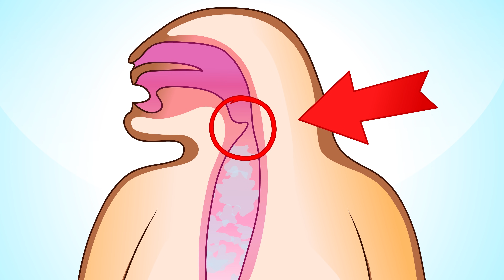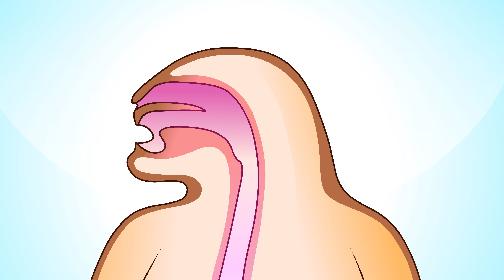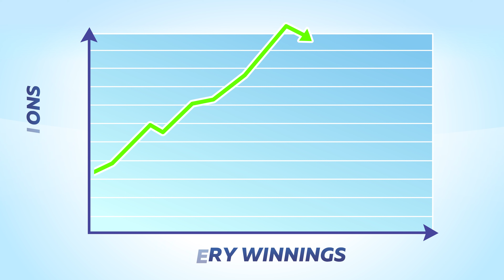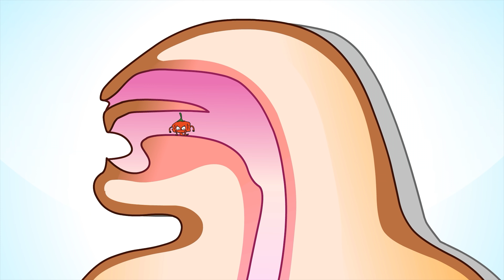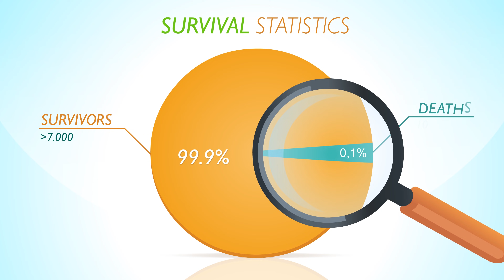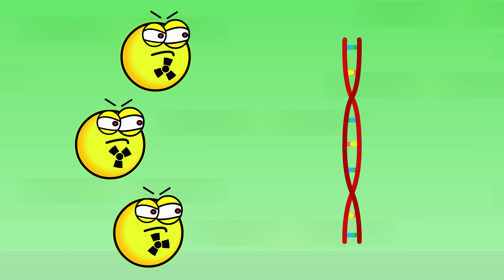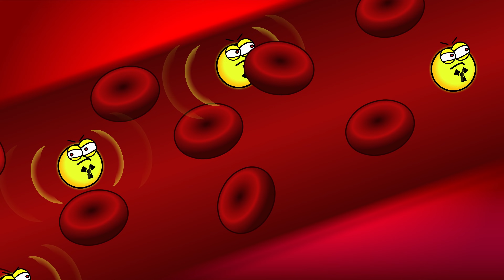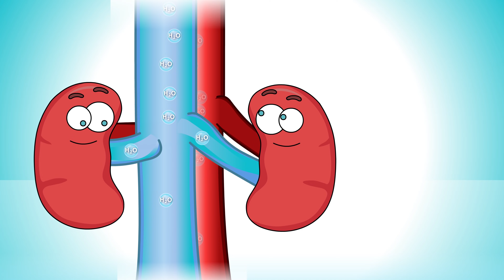Fuzzy & Nutz English Compilation | 10 Episodes (20 Minutes)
Watch 20 minutes of educational cartoon explaining different topics. All videos are friendly! Fuzzy & Nutz is a show that explains different topics in a fun and entertaining way.

Timeline:
What if You Swallowed Liquid Nitrogen: 0:01
What If You Won The Lottery: 1:42
What If You Ate The Hottest Pepper: 3:35
What If You Were Bitten By The Most Venomous Spider: 5:15
What If You Were Arrested in North Korea and Sent To Prison: 7:04
What If You Were Trapped Inside A Washing Machine: 9:37
What If You Were On The Titanic While It Was Sinking: 11:42
What If You Were Inside A Nuclear Reactor During a Meltdown: 14:09
What If You Invested in Bitcoin When It Was Worth Almost Nothing: 15:51
What If You Drink Too Much Water: 18:04

If you like this video check out these awesome videos that we love: